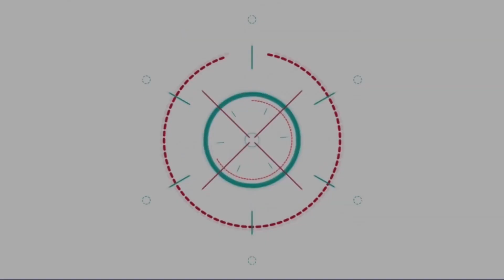ส่องเบื้องหลังความป่วน!! เมื่อ 10 หนุ่มฮอตออกงานเดียวกัน ก็จะวุ่นวายประมาณนี้